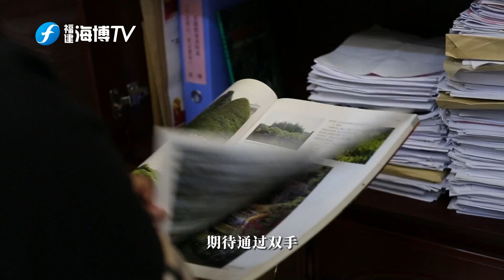奋进新时代谱写新篇章 种树就是种幸福，绘就美丽榕城城市画卷